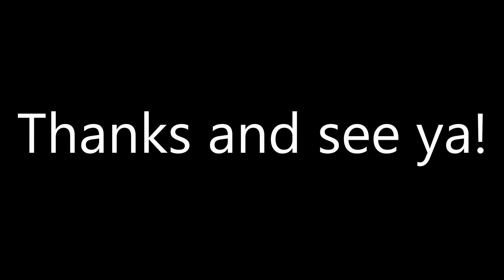Fall Guys Best Moment 2022 (October)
Yeah, just skip it to October. I hope you guys having fun and stay safe.